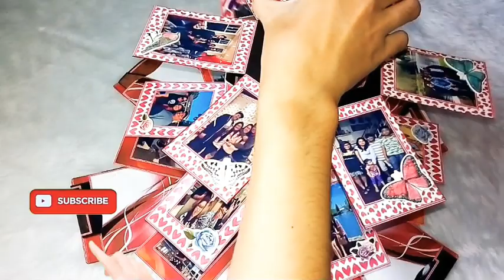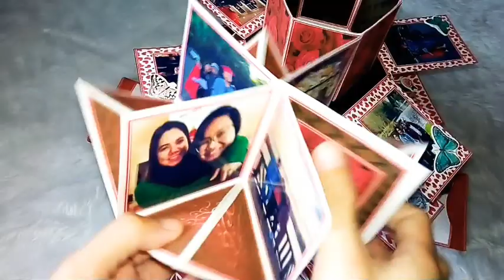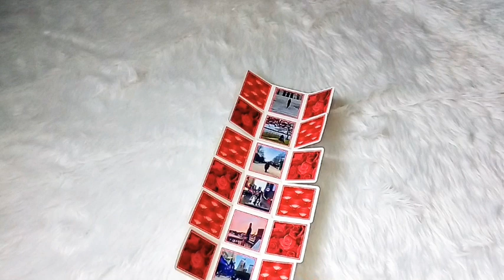HEXAGON TOWER Explosion Box idea | DIY | Unique gift